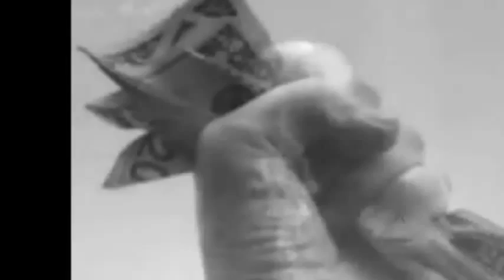I wish life was like the Andy Griffith Show